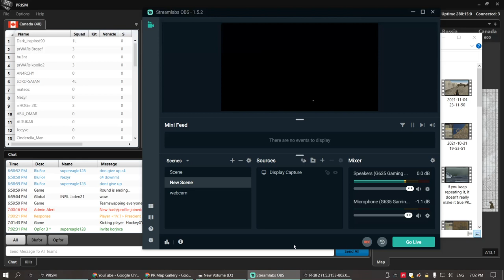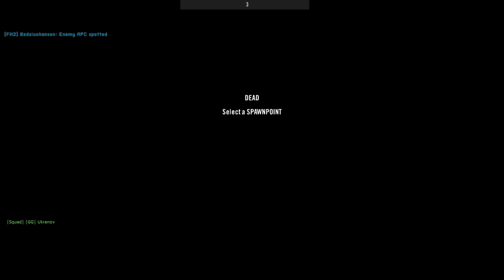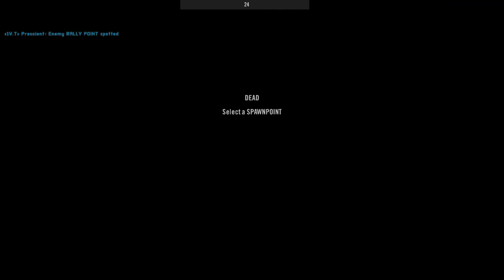secret to a smooth voice PROJECT REALITY 2021 11 06 19 02 57